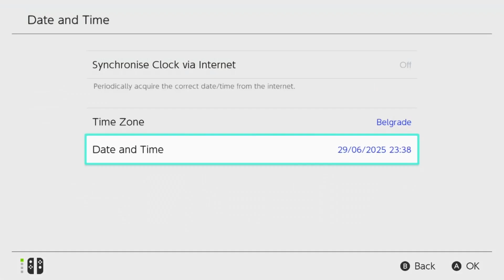SECRET & HIDDEN Oleana Cut Scene EVENT in Pokemon Crown Tundra